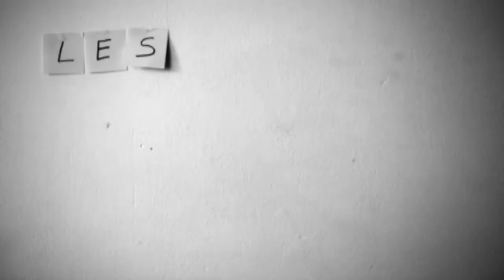Les Reporters sans manières : Remise des diplômes de l'IAE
Notre équipe de reporters sans manières s'est rendue à la remise des diplômes de l'IAE ! Découvrez les premières impressions des étudiants fraîchement diplômés !

► Audio: ©